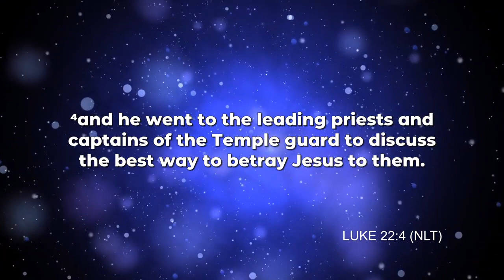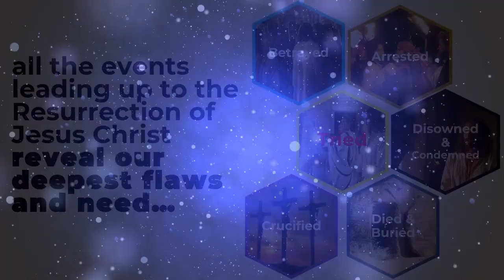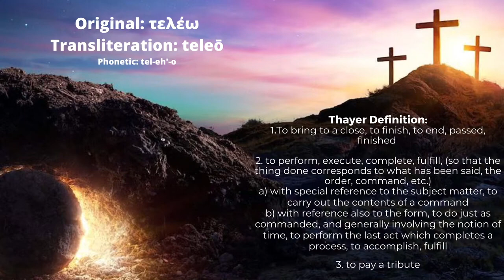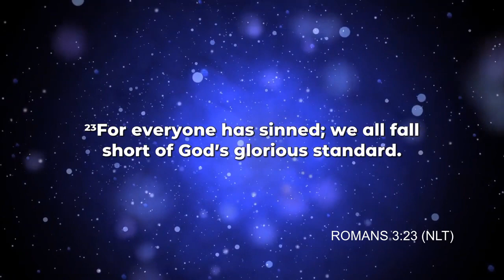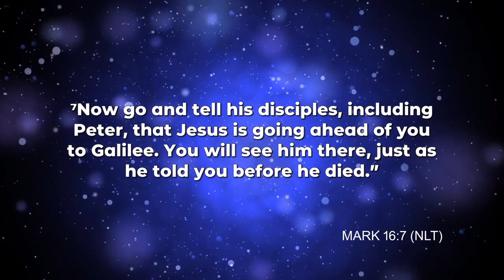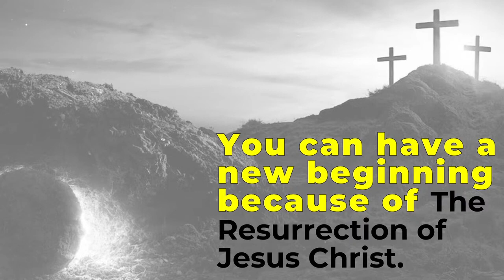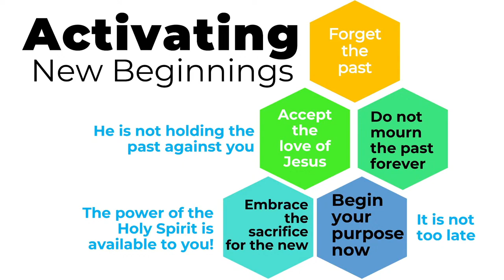Easter Sunday Message - Activating New Beginnings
Because of the resurrection of Jesus, you can have a new beginning! Learn how to activate a new beginning in your life by listening to this message.